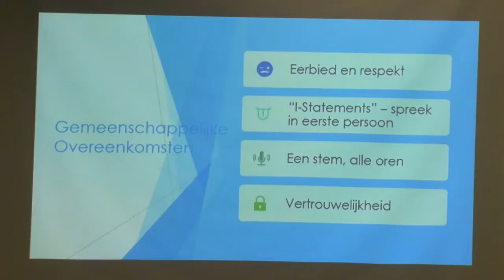02 08 2019 AHKCO hield Masterclass